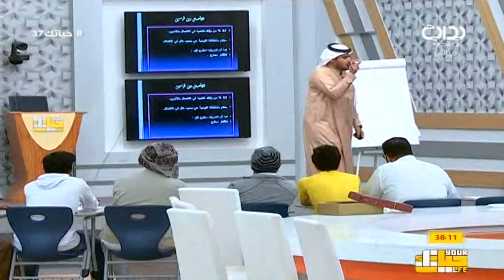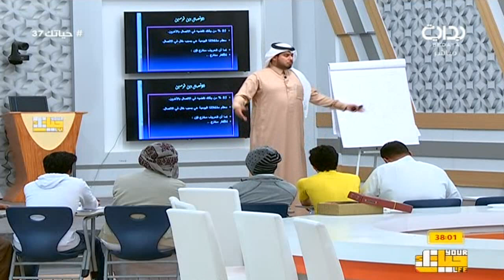الإتصال بين قوسين - سعيد الحارثي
١٤٣٨/٦/٢٠ هـ - الأحد  - اليوم السابع والثلاثون